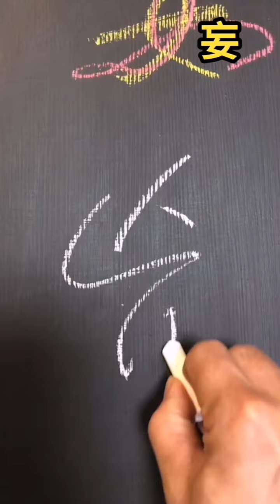牧一草堂Wàng妄Preface to the Lanting Anthology {蘭亭集序（王羲之）} Su, Muyi wrote cursive{草書}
Preface to the Lanting Poetry Anthology (Written by Wang, Xizhi(Jin Dynasty)) : Wàng妄
{蘭亭集序（王羲之（晉））：Wàng妄}齊彭殤爲妄作Qí péng shāng wèi wàng zuò
{兰亭集序（王羲之（晋））：Wàng妄}齐彭殇为妄作

(Cursive Hall Mu Yi) Cursive Saint Yu, Youren's disciple Ren, Hanping's disciple Su, Muyi wrote detailed cursive
{ (牧一草堂）草聖于右任弟子任漢平弟子蘇牧一執筆詳解草書}
{ (牧一草堂）草圣于右任弟子任汉平弟子苏牧一执笔详解草书}

蘭亭集序 / 蘭亭序

朝代：魏晉
作者：王羲之

原文： 永和九年，歲在癸丑，暮春之初，會於會稽山陰之蘭亭，修禊事也。羣賢畢至，少長鹹集。此地有崇山峻嶺，茂林修竹；又有清流激湍，映帶左右，引以爲流觴曲水，列坐其次。雖無絲竹管絃之盛，一觴一詠，亦足以暢敘幽情。是日也，天朗氣清，惠風和暢，仰觀宇宙之大，俯察品類之盛，所以遊目騁懷，足以極視聽之娛，信可樂也。 夫人之相與，俯仰一世，或取諸懷抱，悟言一室之內；或因寄所託，放浪形骸之外。雖趣舍萬殊，靜躁不同，當其欣於所遇，暫得於己，快然自足，不知老之將至。及其所之既倦，情隨事遷，感慨系之矣。向之所欣, 俯仰之間, 已爲陳跡, 猶不能不以之興懷。況修短隨化，終期於盡。古人云：“死生亦大矣。”豈不痛哉！每覽昔人興感之由，若合一契，未嘗不臨文嗟悼，不能喻之於懷。固知一死生爲虛誕，齊彭殤爲妄作Qí péng shāng wèi wàng zuò。後之視今Hòu zhī shì jīn，亦猶今之視昔Yì yóu jīn zhī shì xī。悲夫Bēi fū！故列敘時人Gù liè xù shí rén，錄其所述Lù qí suǒ shù，雖世殊事異Suī shì shū shì yì，所以興懷Suǒ yǐ xìng huái，其致一也Qí zhì yī yě。後之覽者Hòu zhī lǎn zhě，亦將有感於斯文Yì jiāng yǒu gǎn yú sīwén。

王羲之《兰亭集序》简体版/英文版
作者：stephen
文章来源：方向标英语网
更新时间：2009-4-9

兰亭集序（晋）王羲之 Preface to the Lanting Poetry Anthology Written by Wang Xizhi(Jin Dynasty)

永和九年，岁在癸丑，暮春之初，会于会稽山阴之兰亭，修禊事也。群贤毕至，少长咸集。此地有崇山峻岭，茂林修竹；又有清流激湍，映带左右，引以为流觞曲水，列坐其次。虽无丝竹管弦之盛，一觞一咏，亦足以畅叙幽情。
In the beginning of late spring in the ninth year of Yonghe, namely the GuiChou year, there was a meeting held in Lanting, which is in the Shanyin Town of Kuaiji County, for executing the Xiuxi ceremony. The celebrities in the county, including the young and old, all came to attend this ceremony. Around the place, there are high mountains and lofty hills, flourishing woods and tall bamboo bushes, and clear streams full of the rushing water from both the left and right sides. All guests sat by a winding canal in a row and drank with one wine cup floating on it so as to wash away minousness. Although without the grand situation of string and wind instruments, however some were drinking and some were expressing their heart feelings in verse or song, so that it was also enough to talk cheerfully their intense emotions.

是日也，天朗气清，惠风和畅，仰观宇宙之大，俯察品类之盛，所以游目骋怀，足以极视听之娱，信可乐也。
This day had clear and fresh air under the blue sky and a gentle breeze was freely blowing. Facing up to look at the vast expanse of the universe and bowing down to examine the flourish matter category, skimming over every thing in the universe and giving free rein to extend their range of vision, then people can be enough to get the pleasure of seeing through and hearing about to the extreme. Actually, it should look as very happy.

夫人之相与，俯仰一世，或取诸怀抱，晤言一室之内；或因寄所托，放浪形骸之外。虽取舍万殊，静躁不同，当其欣于所遇，暂得于己，快然自足，不知老之将至。及其所之既倦，情随事迁，感慨系之矣。向之所欣，俯仰之间，已为陈迹，犹不能不以之兴怀。况修短随化，终期于尽。古人云：“死生亦大矣。”岂不痛哉！
Yet, people deal and cope with others in all their lives. When alive, they get each other in embracing; or talk freely what are on their hearts in a room; or place their emotions to others as to be unrestrained out of the formality. Although fetch or abandon of each one is very different, and their tempers may be not alike, for instance, or quiet or impetuous, when enjoying for getting something from opportunity, they may think that they have obtained achievements and feel self-sufficiency. However, they do not know old and death will come before long. Until they are tired of what have been obtained and their emotions changed together along with what have happened，and then sighs with emotion have to be approached. The joy of them in the past，in an instant, have become an old trace，unable to give rising to their new desire. Moreover，the length of life lies on luck and at last must be finished. Therefore, the ancients had said, "One person's life and death is the most important thing for himself." Isn't that painful?

每览昔人兴感之由，若合一契，未尝不临文嗟悼，不能喻之于怀。固知一死生为虚诞，齐彭殇为妄作。后之视今，亦犹今之视昔。悲夫！故列叙时人，录其所述，虽世殊事异，所以兴怀，其致一也。后之览者，亦将有感于斯文。
While viewing the reasons of the sighs with emotion of the ancients, if it evokes my sympathy，I always sigh of sorrow but cannot explain why it is？ I originally understand that the thoughts such as "life is equated with death" is only an absurd and so-called that "no body has long age more than a died young child'' and "Pangzu，who lived to the age of eight hundred，is also merely a short age person'' are the preposterous opus. I consider, that the later generations regard contemporary is same as the contemporary regard their ancients！How sad it is？ So in this paper，I appraised the current people on a list and wrote down their brilliant expositions. Though their experiences and affairs were very different, from the viewpoint of sighs with emotion, their results are the same. The readers of later generations, I consider，would have the same feeling that I expressed in this preface.